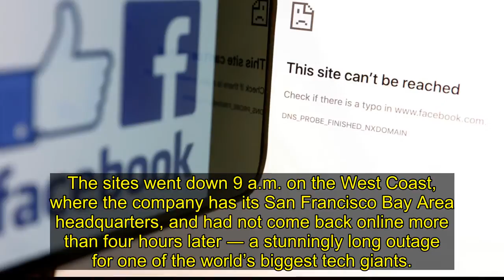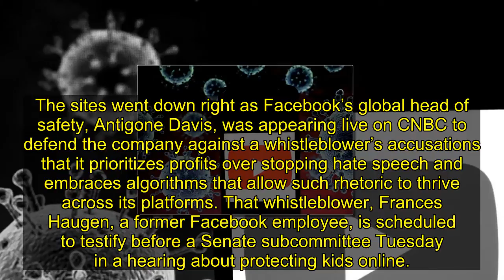Facebook, Instagram and WhatsApp Are All DownFacebook, Instagram and WhatsApp Are All Down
Facebook and its entire suite of apps, including Instagram and WhatsApp, began suffering an outage Monday completely preventing users from accessing the services.
The sites went down 9 a.m. on the West Coast, where the company has its San Francisco Bay Area headquarters, and had not come back onli